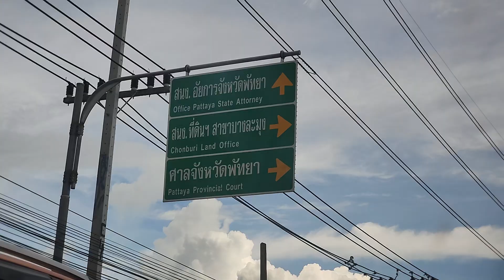DRIVE BACK FROM ATV RIDING, with 2 lovely thai girls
15aug2024 thailand pattaya driving heading back to jomtien after atv riding